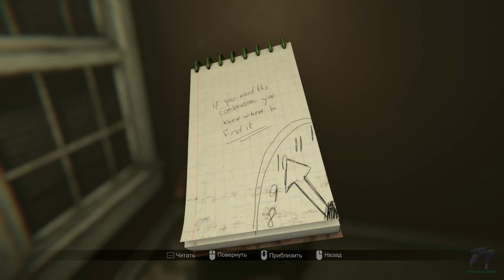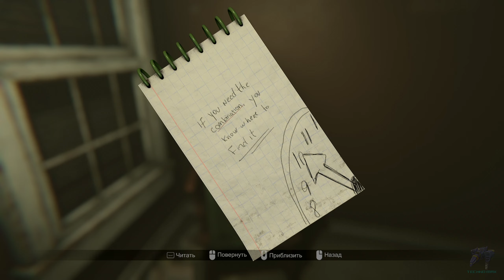Побег от Ганса-Madison #5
Типичный хоррор с фотоаппаратом на Юнити-Madison.